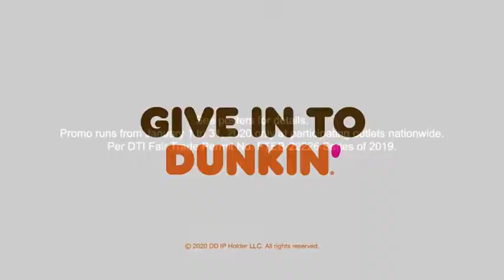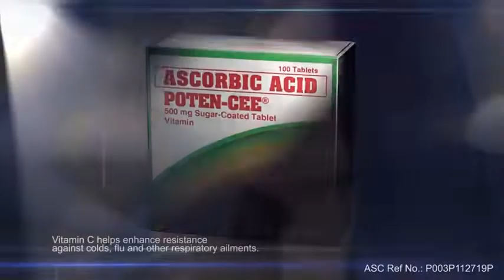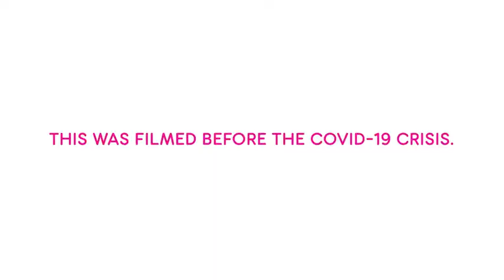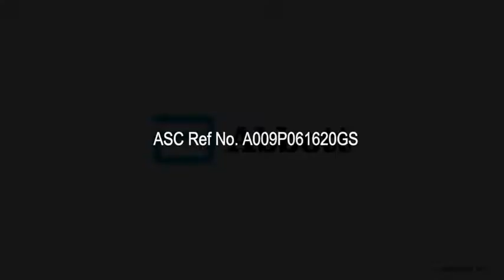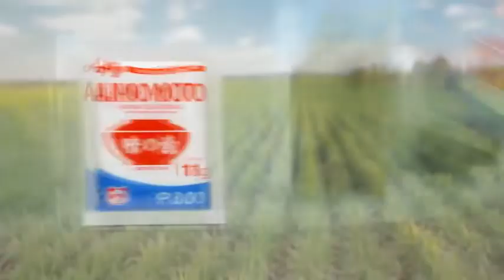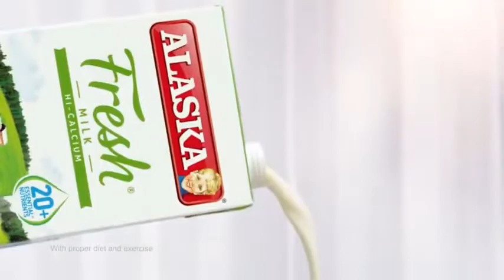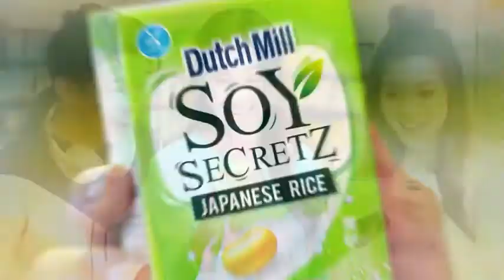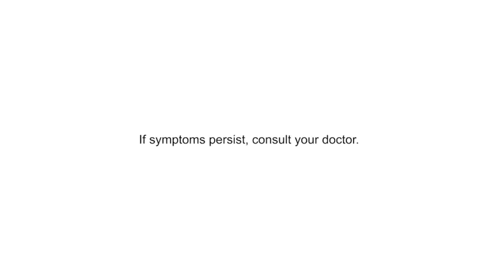2020 Philippine TV Commercials Compilation - Part 4 (feat. DJ, Kris, Jericho, James & MORE!)